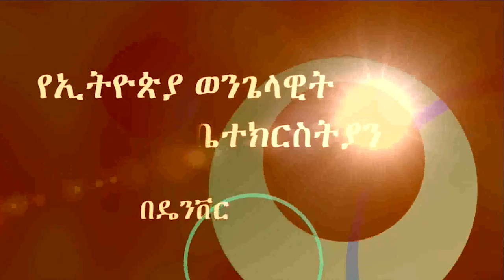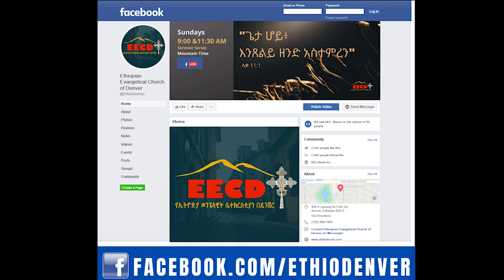Announcement from Pastor Endashaw, EECD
Announcement from Pastor Endashaw regarding Covid19